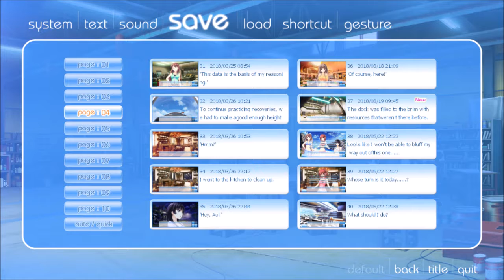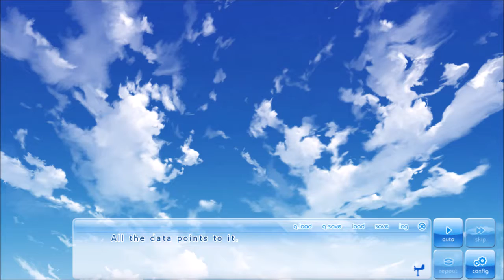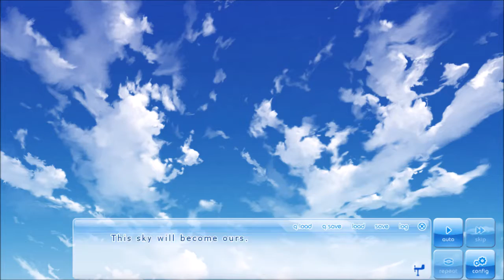Stop It! (Ageha's Route) | If My Heart Had Wings #65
My Comment: Aoi Minase, you don't understand women at all.
Warning: This game is a very long gameplay due to my voicing and a long dialogue. Please bear with me.